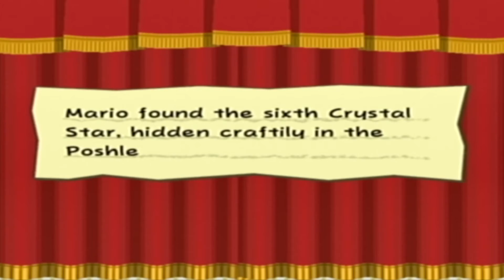Weird Game Things | Paper Mario: The Thousand-Year Door - PART 78 - Alternate Buttons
Gotta love how games work!